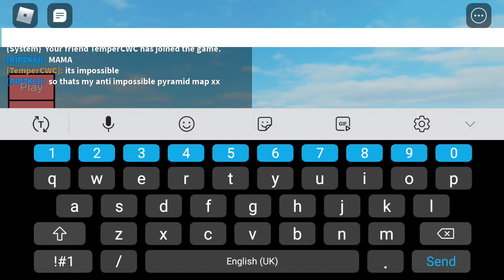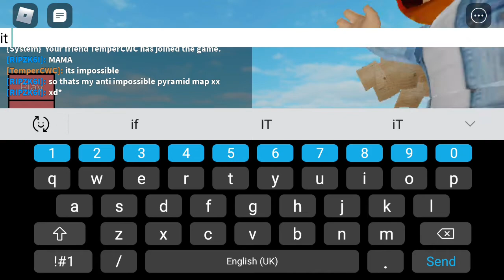NEW HARD PYRAMID MAP I MADE